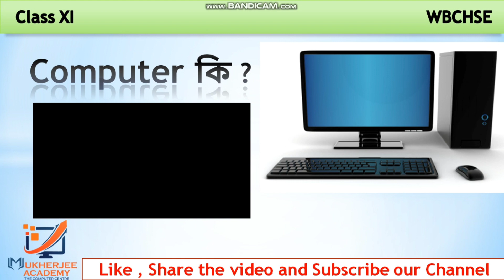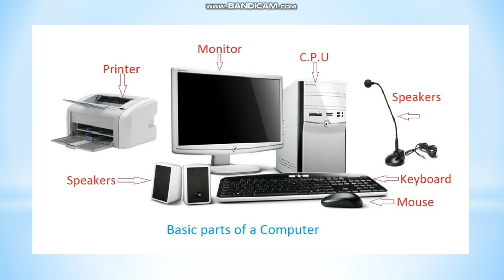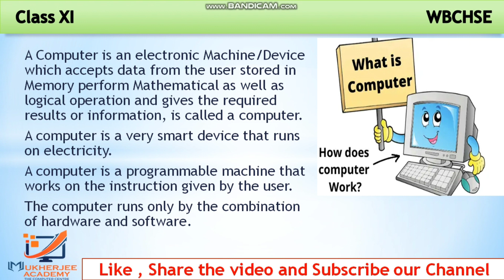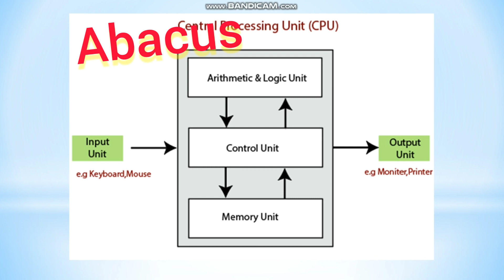Evolution Of Computer -Computer Application Class 11 - Chapter 1 - Class XI Computer Science WBCHSE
Modern Computer Application Class 11 - Chapter 1 - Class XI Computer Science Wbchse